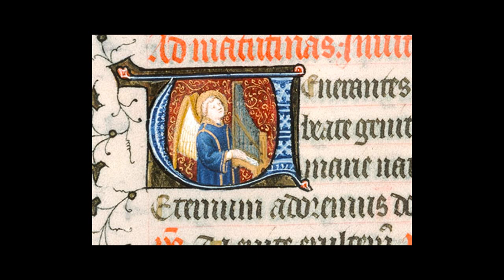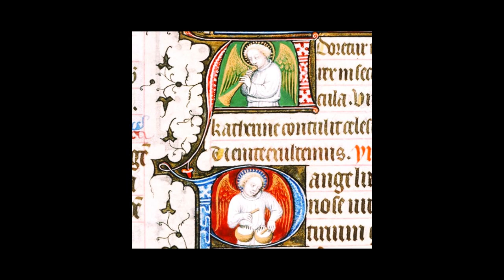Berlioz - Requiem Part 2 on 4 - Choeur & Orchestre PARIS - Daniel Barenboim 1981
Part 2 on 4 : Quid sum miser - Rex tremendae - Quaerens me.
Placido Domingo, ténor
Choeur de l'Orchestre de Paris
Editor DG 1981

Exceptional medieval illuminations artistically adapted by us for our use :
Exceptionnelles enluminures moyenâgeuses artistiquement adaptées
par nos soins à notre utilisation :  Base de données POP.